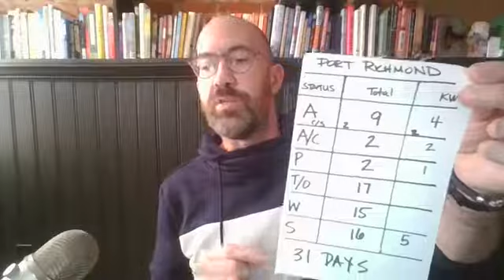State of the Market: Port Richmond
Join Chris Somers as he discusses the State of the Market in Port Richmond! Have questions about a particular market or want to chat?